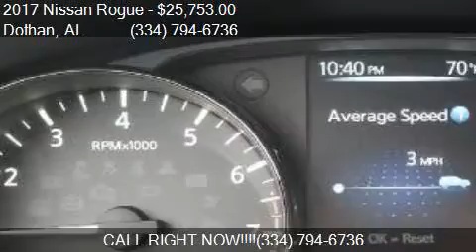2017 Nissan Rogue SV 4dr Crossover for sale in Dothan, AL 36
This 2017 Nissan Rogue SV 4dr Crossover is for sale in Dothan, AL 36305 at BONDY'S NISSAN.

Engine: 2.5L I4
Transmission: CVT
Color: Caspian Blue
Mileage: 3
Contact BONDY'S NISSAN 3693 W MAIN ST Dothan, AL 36305 to test drive this 2017 Nissan Rogue SV 4dr Crossover today.